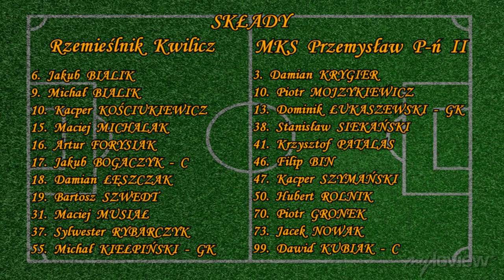PKS Orły Pniewy & MKS Przemysław P ń II 26 03 231